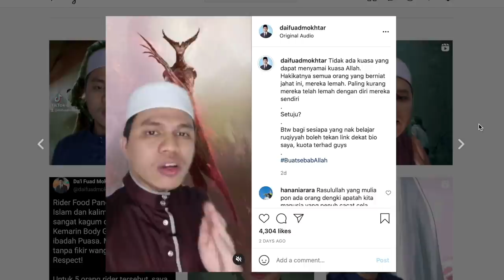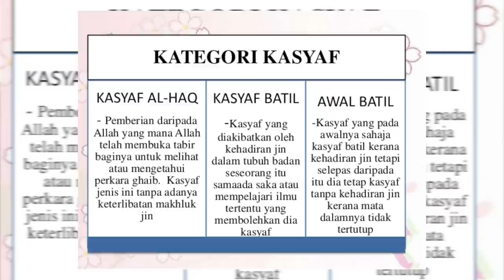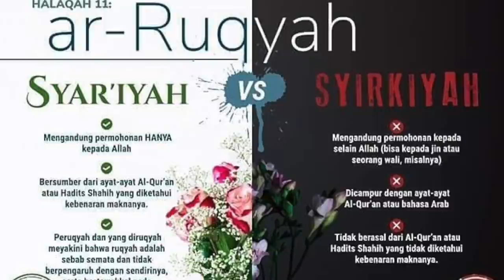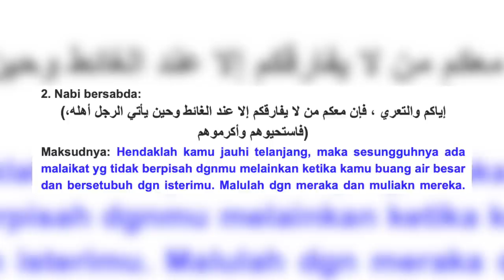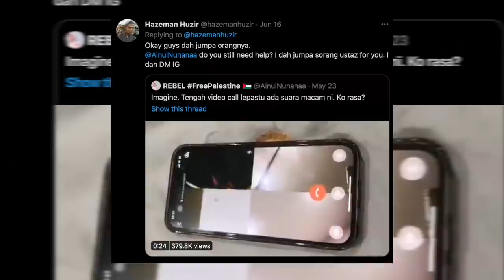Angker Sister x Ustaz Fuad: Bile "Jumpa" Elakkan Azan, Pasang Rukyah Dalam Kereta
Special AngkerSister kali ni sebab jumpa kitorang jumpa Perawat Islam!

Segmen yang ada seperti berikut:
0:00 Teaser
0:34 Intro, Siapa Ustaz Fuad ni?
2:37 Tiga Golongan Yang Mata Batin Terbuka
8:22 Ingat Senang Jadi Perawat Perubatan Islam?
10:13 Benda Tu Boleh Transfer? Kisah Seorang CEO
12:32 Haze dan Dahlia Shazwan Ada Podcast
13:28 Guna Kain Kuning Dan Budak
16:27 Jangan Azan, Jangan Pasang Ruqyah Sebarangan
19:47 Tidur Ada Benda Teman
23:19 Next Episod: Influencer Twitter Kena Ganggu Masa Video Call

IG Kitorang:
Haze (hazemanhuzir)
Ustaz Fuad (daifuadmokhtar)
Hanan (soimnell)
Akim (akimrazmi)